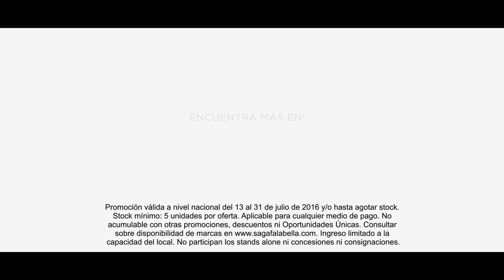Rebajas Sobre Rebajas